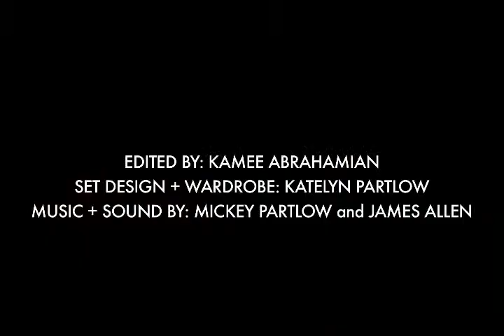Alchemy of Waste presents: ALL IS FOUND P.2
Deep in a wonder-world of waste, Dangrrr Doll prepares for her big moment in the limelight. This fictional piece was shot at the Terracycle headquarters in Trenton, NJ and features an upcycled gown made by Terracycle's Chief Design Junkie, Tiffany Threadgold.